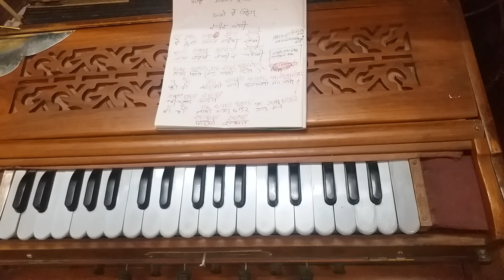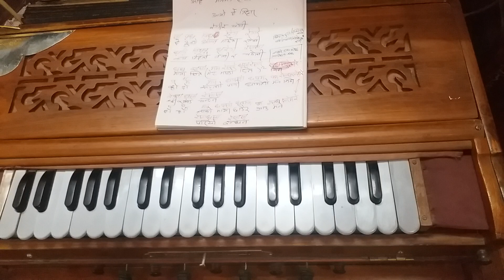पुरानो दोहोरी भाका | श्रीखन्ड चन्दन | Shreekhanda Chandana | harmonium Lesson | हर्मोनियम अभ्यास !